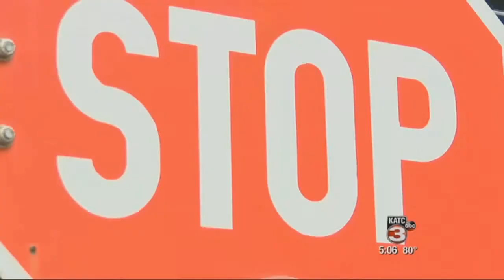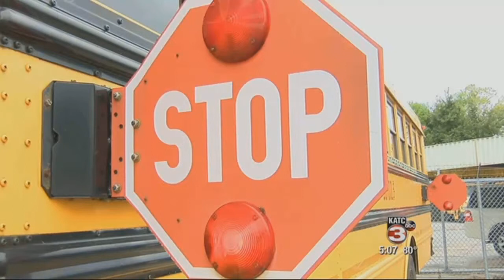Vermilion Parish installing cameras on buses to catch drivers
The Vermilion Parish School System is installing cameras on the side of school buses to crack down on drivers illegally passing school buses while they drop off students.&nbsp;&quot;What's happening is cars are going around our buses and students do cross in front of the buses, so we're putting students and parents and everyone on that bus in jeopardy,&quot; said Jerome Puyau, superintendent for Vermilion Parish Schools.&nbsp;